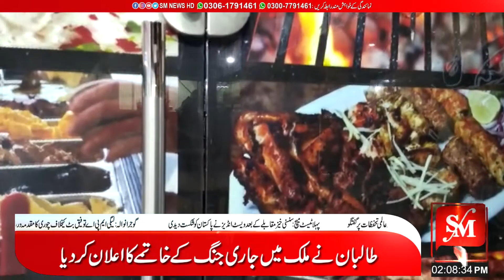Karachi Qaidabad main Rabbani Fast Food ki opening ceremony | Report Asif Khan